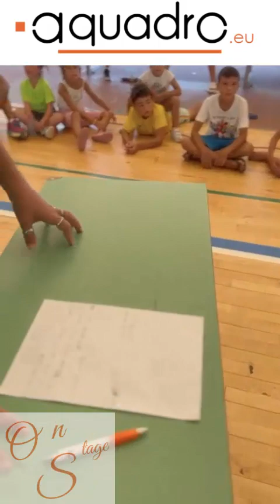E fuori nevica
remake di Aquadro On Stage
aquadro.eu/onstage